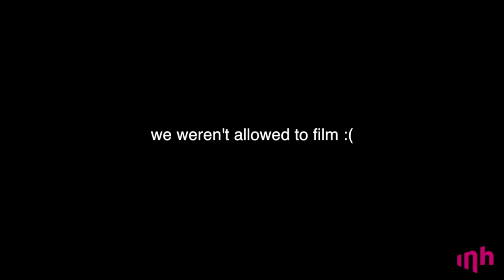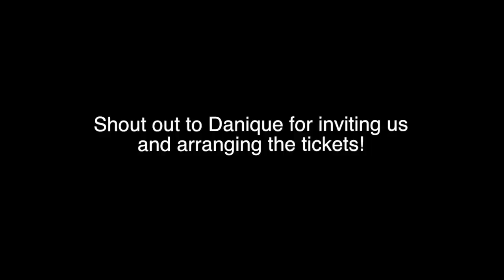Inholland Vlogs - Anna live on Dutch TV!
Our newest (international) Inholland vlogger is Anna Gomelyuk and last week she visited the live broadcasting of the TV show Pauw for us! Considering the TV show is in Dutch, that was quite an experience.